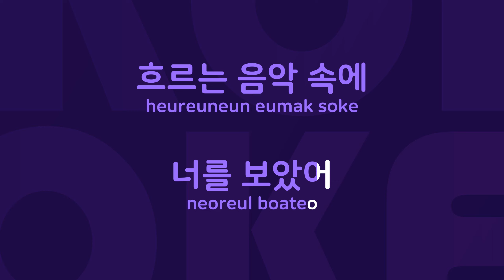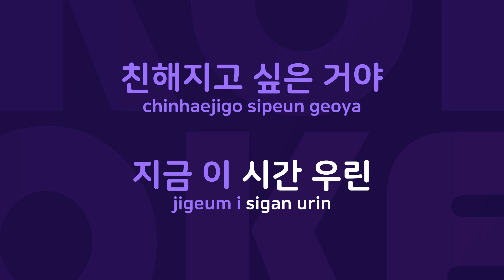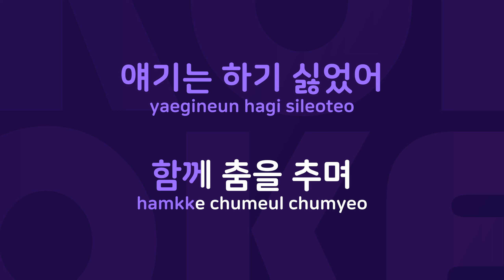부킴 : Originally Performed By 최정연 Karaoke Verison